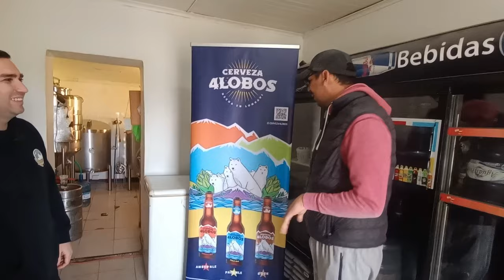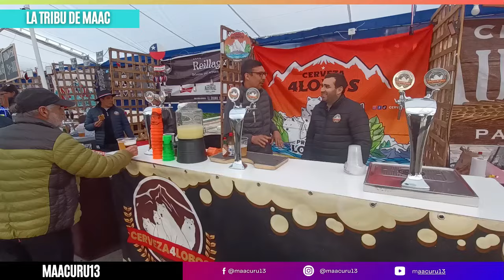Así es la FIESTA de la CHILENIDAD EN LONGAVI 🇨🇱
ME INFILTRE en la FIESTA de la CHILENIDAD para CONSEGUIR ESTO😱🇨🇱

conocí a Dela y a Gustavo dos emprendedores de la Localidad de LONGAVI en la Región del Maule, conocimos un poco de su Historia.